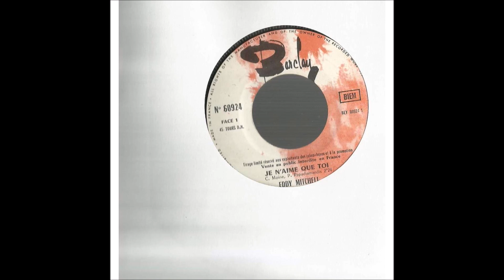JE N'AIME QUE TOI *** EDDY MITCHELL *** version instrumentale JcP Jean-Claude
45 tours de 1967 .